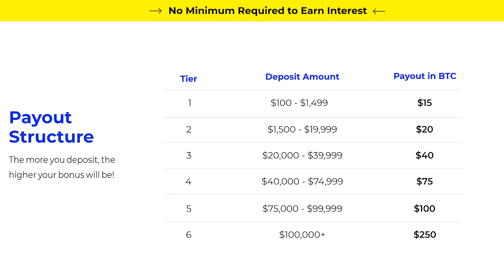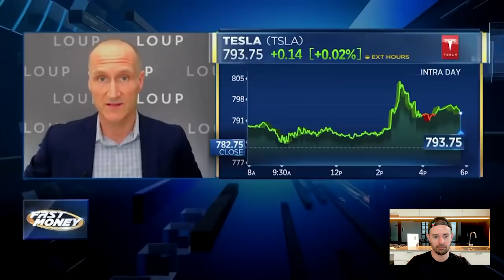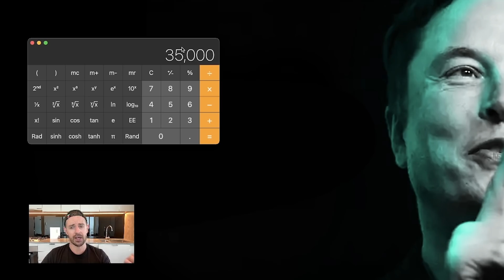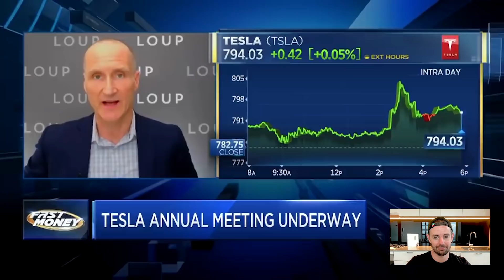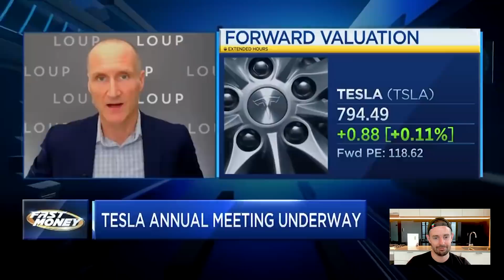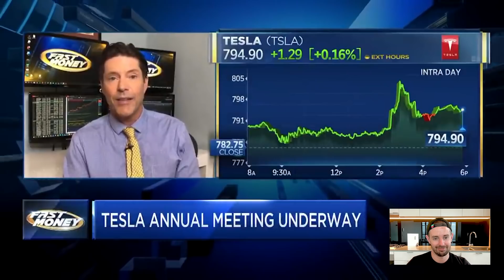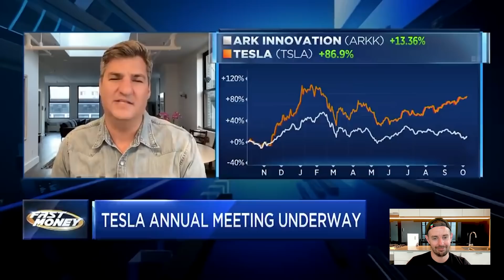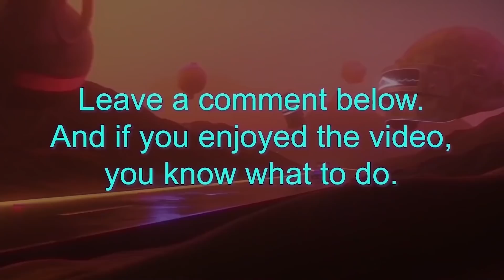EXPOSED: GM Admits Tesla Will DESTROY Them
In this video I react to comments from Tesla Bull Gene Munster who is becoming a true believer.

Timestamps:

0:00 Intro
2:19 Free stocks/crypto (support the channel)
3:16 Analyst: GM Admit They Are Doomed, Tesla Will CRUSH It!

Steven